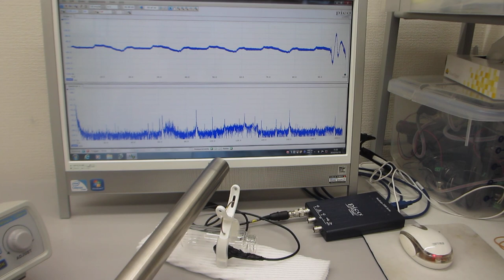超音波プローブによる、表面弾性波の振動現象を観察する実験（超音波システム研究所）